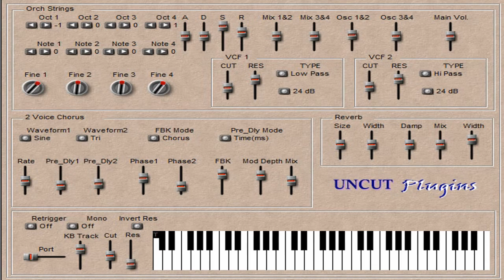Orch Strings || Free VST Plugin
16 Patches Single Panel Synth
6 Saw Oscillators
Octave, Semi tone and Fine Tune
1 ADSR VCA EG
2 12,24 db SV Filters Low pass Hi Pass
Band Pass Band Reject (Notch)
Keyboard Tracking Cut & Res
Chorus,Reverb,Stereo Width